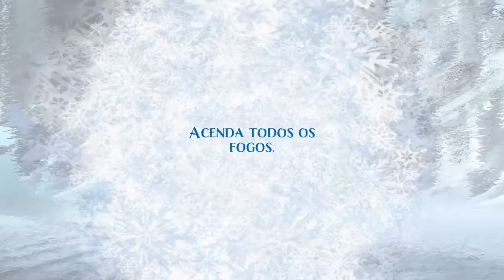Frozen Free Fall: Stage 219